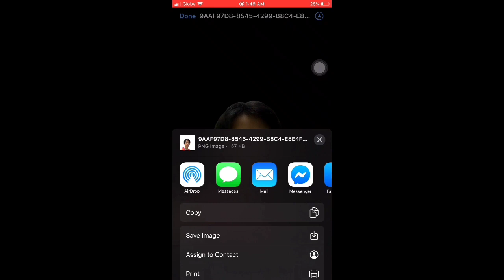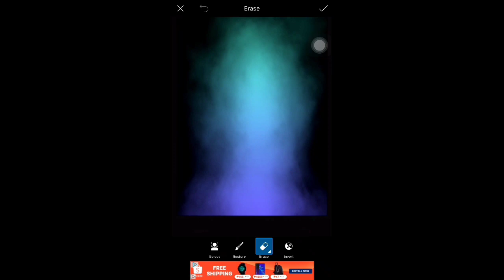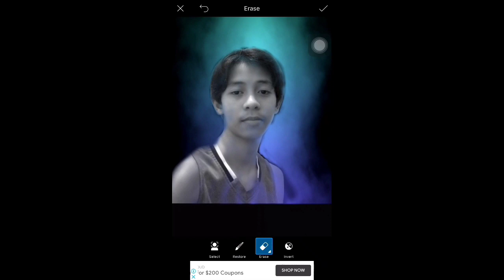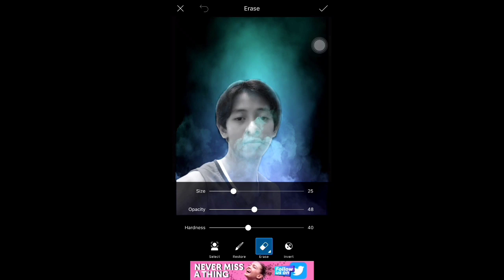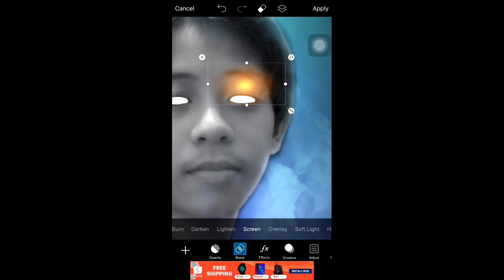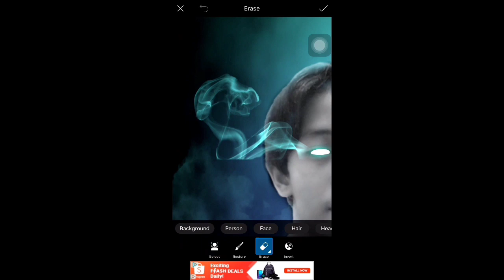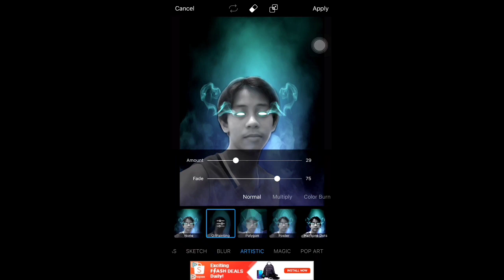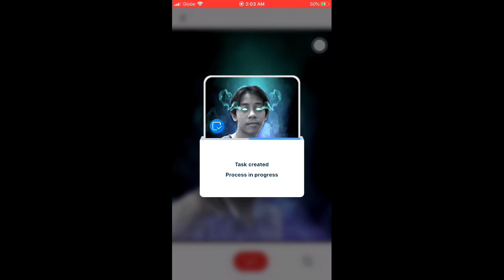HOW TO MAKE GLOWING EYE/SMOKE EFFECT |TAGALOG TUTORIAL |PICSART |REMINI